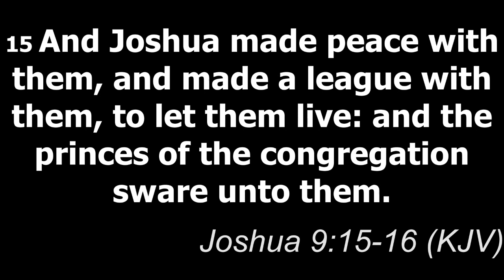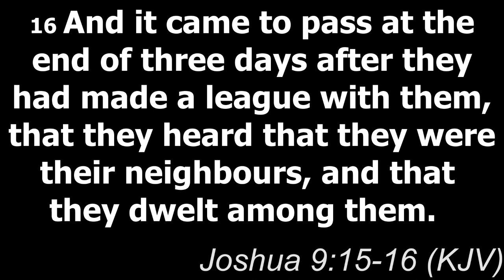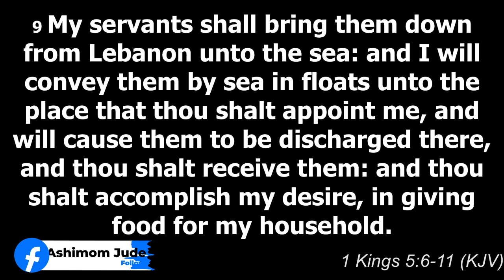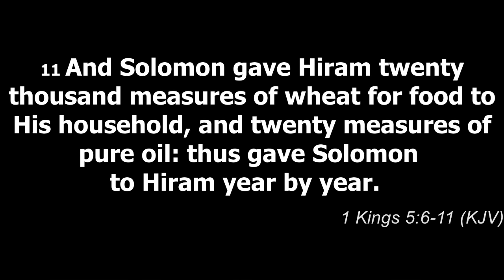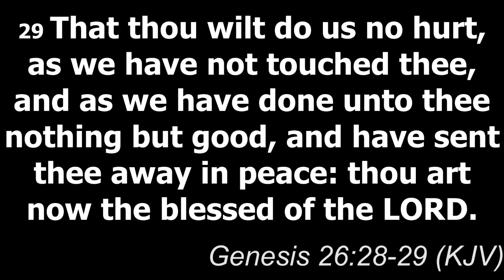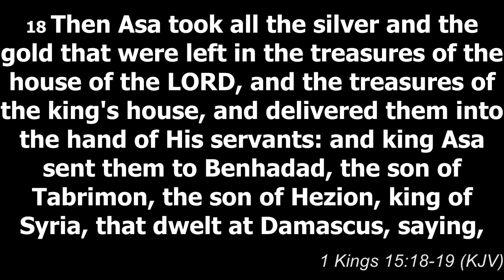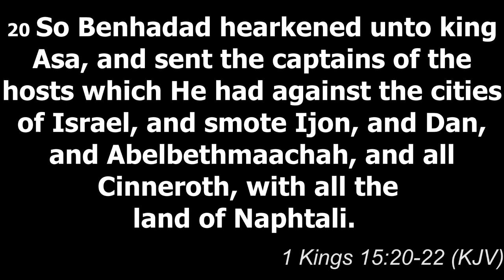A Revelation into the importance or benefits of enacting Covenants // Ashimom Jude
No doubt, there are disadvantages for enacting negative covenants but one cannot gainsay the many benefits accrued to people who enacts positive and meaningful covenants with their fellow man and with God.

Journey with me as we explore the salient benefits of enacting covenants with man or with God.